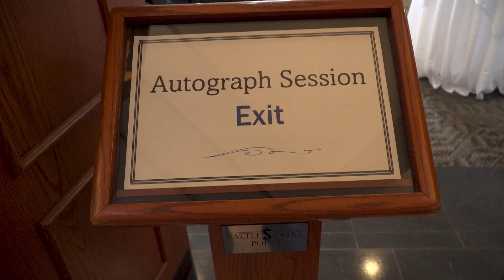Natalie Spooner on growing the women's game